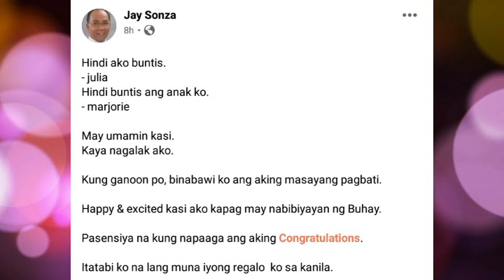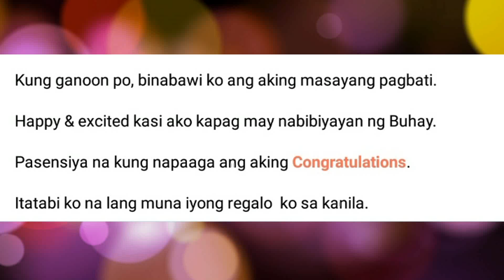MAY UMAMIN NA TOTOONG BUNTIS SI JULIA KAY GERALD!!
BUNTIS TALAGA si Julia BARRETTO May TESTIGO si JAY SONZA!!